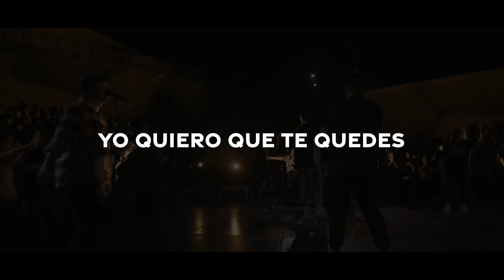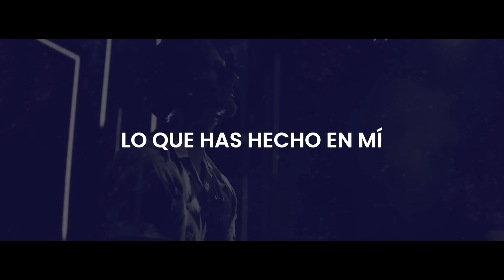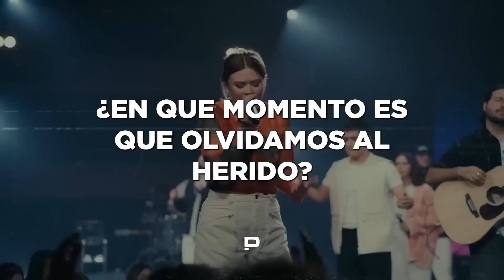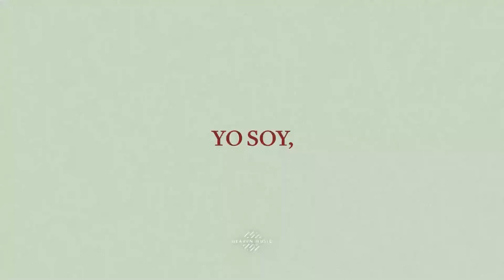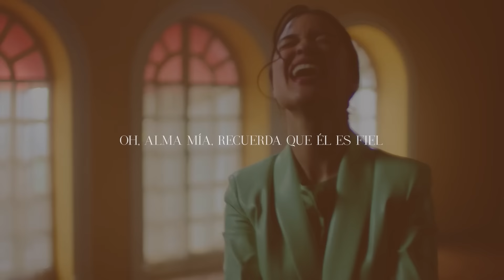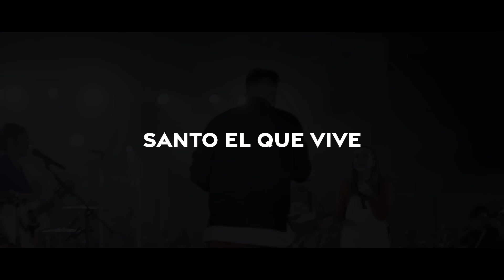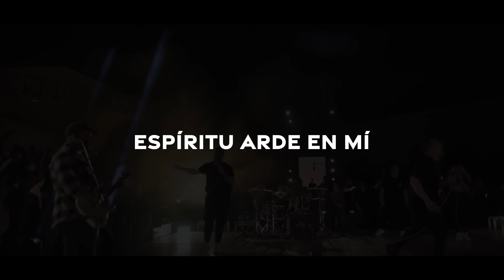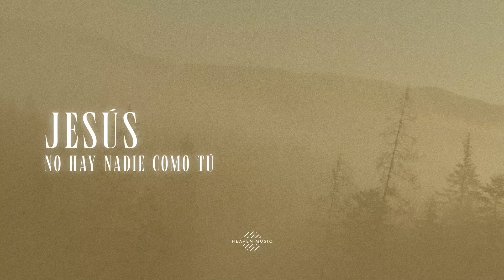Las Mejores Canciones Cristianas Para Sentir la Presencia de Dios | Montesanto y Sarai Rivera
Si te sientes solo y que nadie te escucha, si sientes que el mundo te ha abandonado y te han rechazado; haciéndote sentir indefenso, sin valor alguno; acuérdate del Señor tu Dios que él ha dado a su único hijo para que todo aquél que en él cree no se pierda más tenga vida eterna.
Acuérdate que Dios te ama y jamás te dejará solo.

📌Deseamos que estas melodías sean un instrumento en tu tiempo con Dios, te invitamos a ser parte de esta gran comunidad de adoradores suscribiéndote al canal y compartiendo el contenido para bendecir más vidas 🔔

🎶Lista de reproducción:
1. Suelto - Sarai Rivera
2. La Sunamita - Montesano
3. Inagotable - Living
4. Derramo El Perfume - Montesanto
5. Babel - Un Corazón
6. Primero Nos Amó - Matthew Hotton ft Factor de Cambio
7. Fiesta en el Desierto - Montesanto
8. Soy Libre - Sarai Rivera
9. Llévame A La Cruz - Sesiones Acústicas
10. El Digno Dios - Alfarero
11. Cada Mañana - Sarai Rivera
12. Él Siempre Reina - Sarai Rivera
13. Jesucristo Basta/Más Que Nunca - Sesiones Acústicas
14. Santo El Que Vive - Montesanto
15. Desciende - Descend Music
16. Ven, Manifiéstate - Montesanto
17. Abba Padre - Montesanto
18. Peleo de Rodillas - Sarai Rivera
19. Jesús - Sarai Rivera